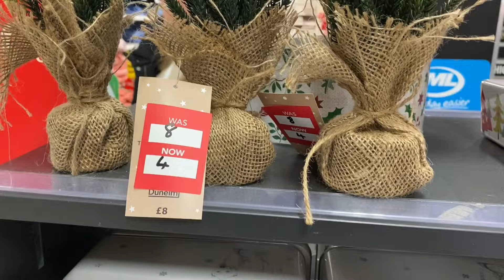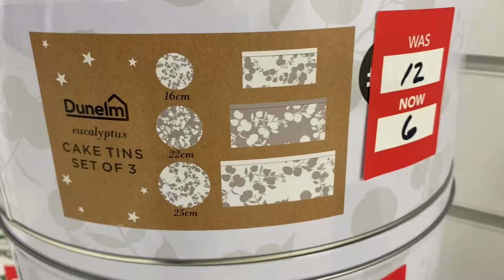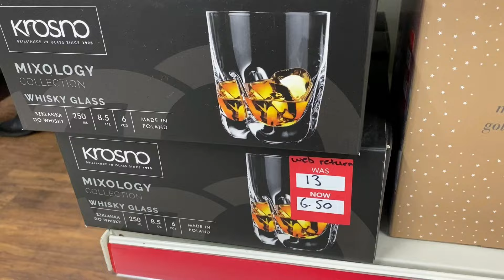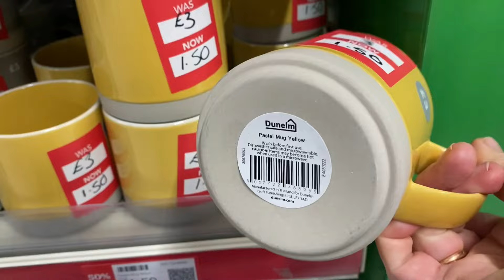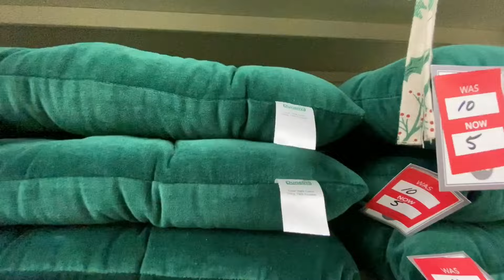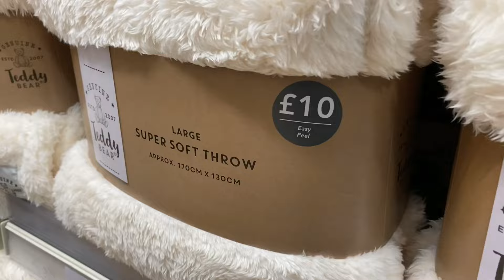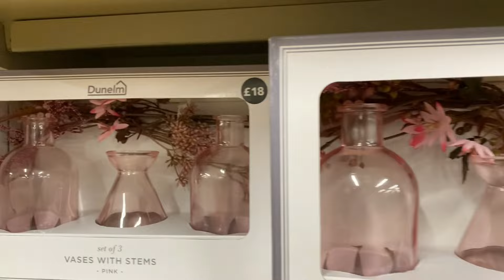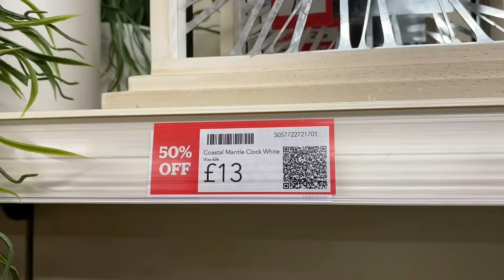WHAT'S NEW IN DUNELM JANUARY 2023‼️ AS WELL AS THE CHRISTMAS COLLECTION SALE! COME SHOP WITH ME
Hello Everyone! Come Shop With Me at DUNELM
WHAT'S NEW IN DUNEIM JANUARY 2023‼️AS WELL AS THE SALE CHRISTMAS COLLECTION! COME SHOP WITH ME